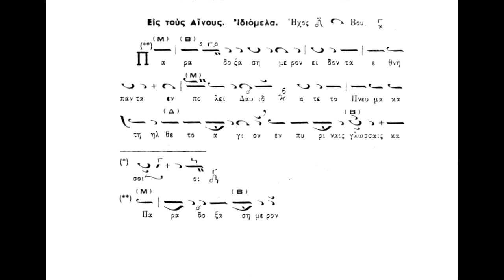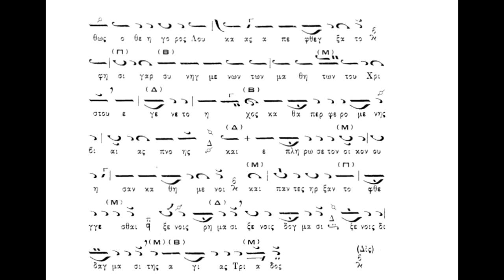Κυριακή της Πεντηκοστής,Παράδοξα σήμερον,ήχος δ΄,Πανάρετος Φιλοθεΐτης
Κυριακή της Πεντηκοστής,Παράδοξα σήμερον,ήχος δ΄,Πανάρετος  Φιλοθεΐτης(βιβλίον Νέα Μουσική Συλλογή Τόμος Α΄ Τριώδιον-Πεντηκοστάριον(1973) Αθ.Καραμάνη) panaretos-filotheitis.blogspot.com .)